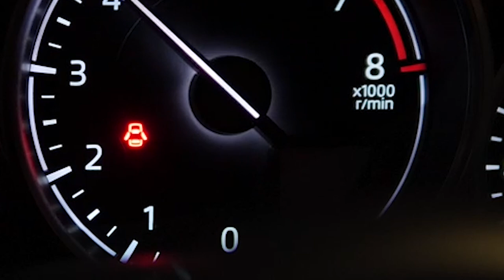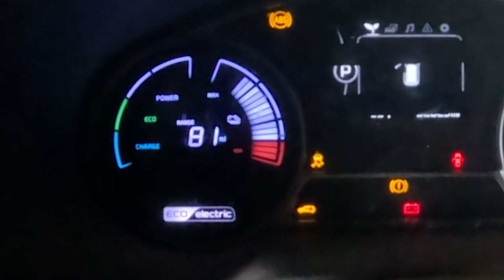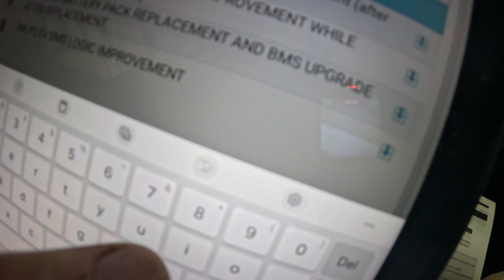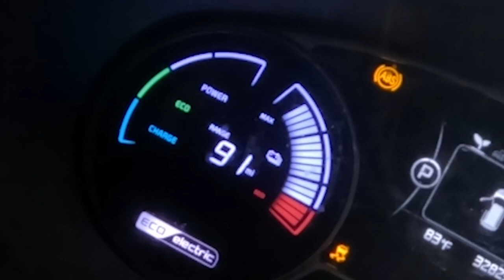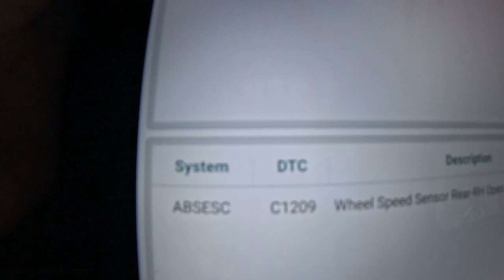Soul EV Battery Pack Part 2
On this part 2 episode, we will be dropping the EV battery back down and replacing the battery system management control module and programming it. This is part 2.